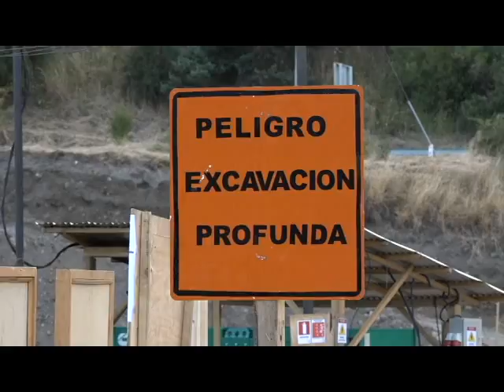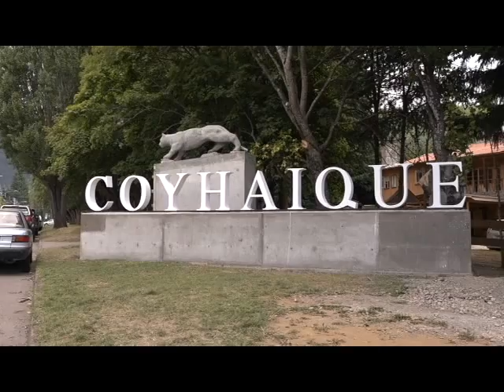Visita Ministro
ROCCO TV